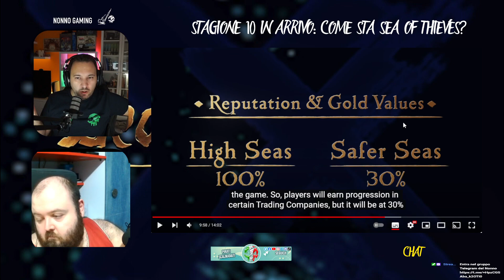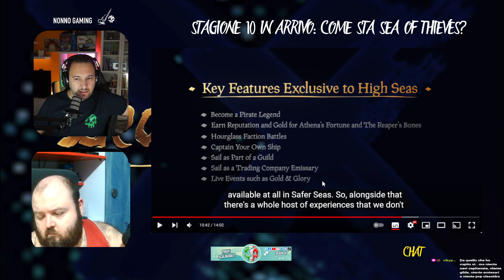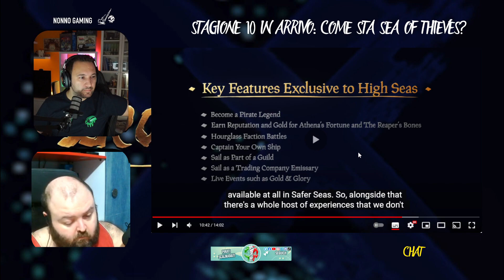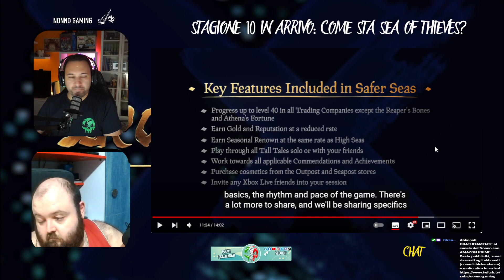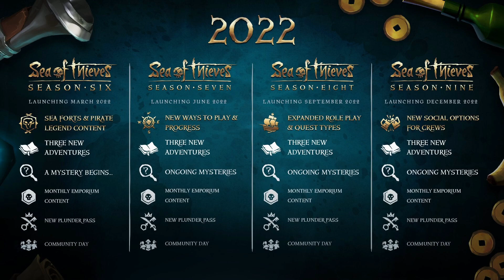Stagione 10 Sea Of Thieves - ANALISI E COMMENTO TRAILER IN ITALIANO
L'analisi e il commento del trailer di presentazione delle novità della Stagione 10 di Sea Of Thieves in compagnia del Nonno e del Capitano.